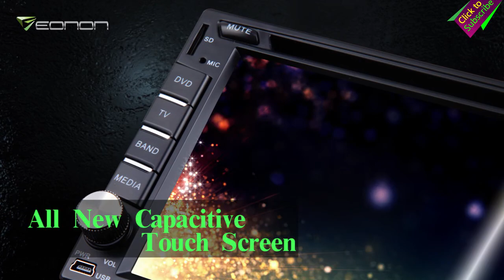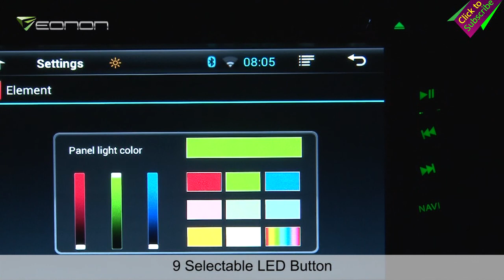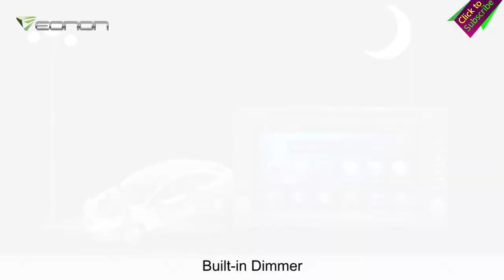Eonon King - G2110 2 Din Android Car DVD Player with 3G/Wifi & Capacitive Touch Screen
This is the hot Eonon King model- G2110 2 Din Android Car DVD Player with 3G/Wifi & Capacitive Touch Screen. It has many cool and extendable features which make you enjoy every moment in your ride!

Main features of G2110:
-Android 4.2.2 OS
-Capacitive Touch Screen
-Support Wifi & 3G Connection
-100 Car Opening Logos Optional
-8 Dynamic Background Pictures
-Fully DIY Buttons Colors
-Steering Wheel Control
-Support Bluetooth Contact Search Function